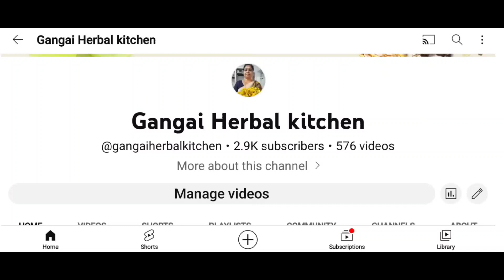FRIDAY Special recipe/gangaiherbalkitchen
This video is published on 7 April 2023